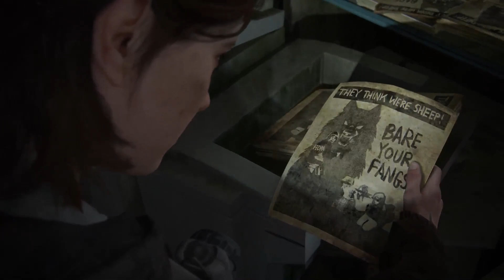Last Of Us Part II Walkthrough Gameplay Part 22 - Holster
Lets Gooo!! My Name Is LeoTheMvp and I love playing videogames!!! Today Im givng you The Last Of Us Part II is an action-adventure game developed by Naughty Dog and published by Sony Interactive Entertainment for the Playstation 5. Set five years after the events of The Last of Us, players enter the role of 19-year-old Ellie, who comes into conflict with a mysterious cult in a post-apocalyptic United States. The game contains survival horror elements and is played from the third-person perspective. Players can use firearms, improvised weapons, and stealth to defend against hostile humans and cannibalistic creatures infected by a mutated strain of the Cordyceps fungus.

These are Timestamps!!!
0:00 No Gas
4:00 Exploring
7:00 Gun Holster